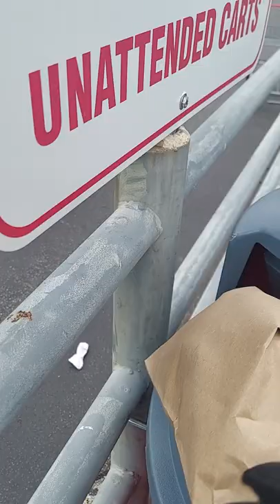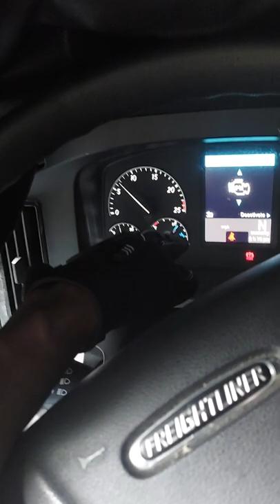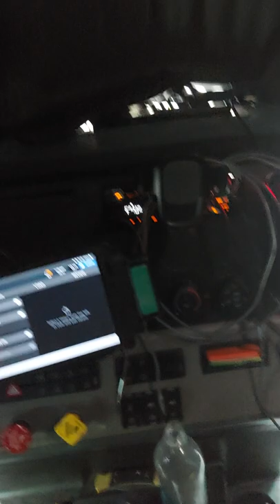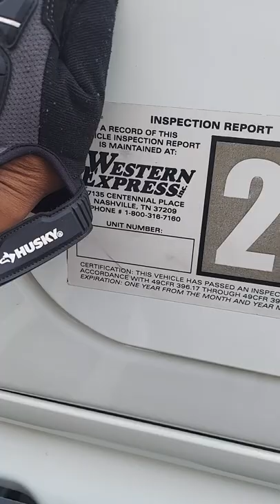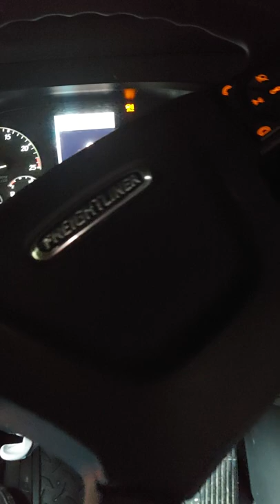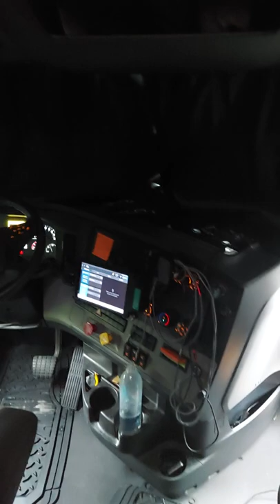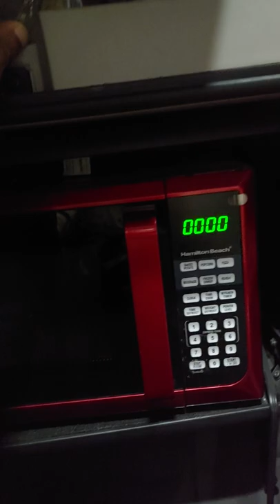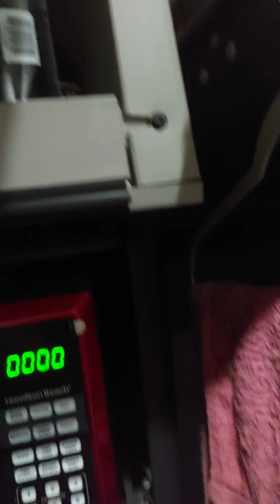WESTERN EXPRESS:how the hell did I get PORCUPINE QUILLS in my truck Tires!!!!!!